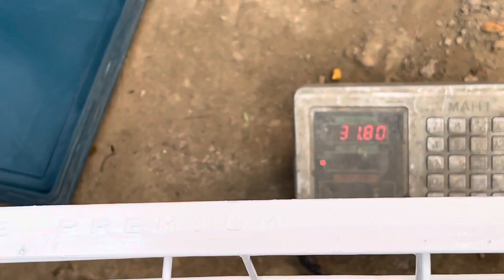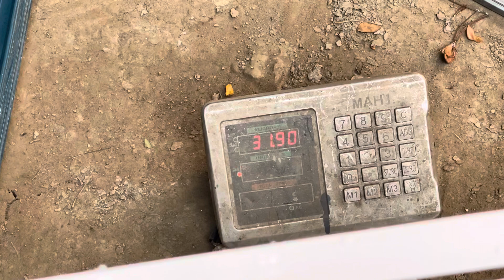১৮/২৪ কবুতরের খাচা উচ্চতা ১৪ করে নিতে ৫তলা করে। ১০ নাম্বার তারের খাচা | দাম ১৪৬০০টাকা টাকা আসছে